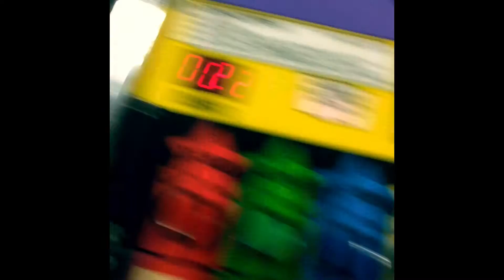Foxy's (FNAF) Fun Day At Chuck E Cheese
Foxy goes to Chuck E Cheese with me and my friend. He had a fun day there. This was the longest video I did so far.